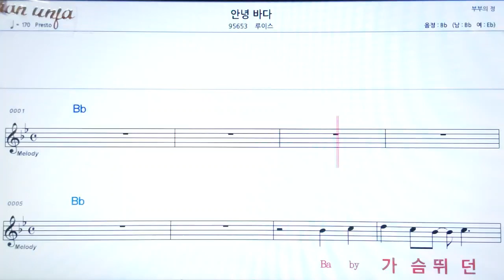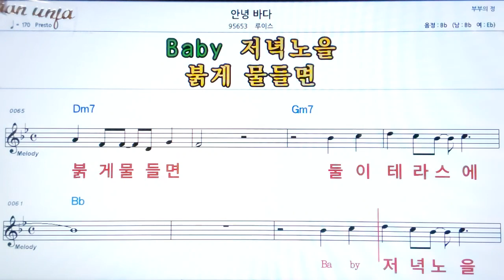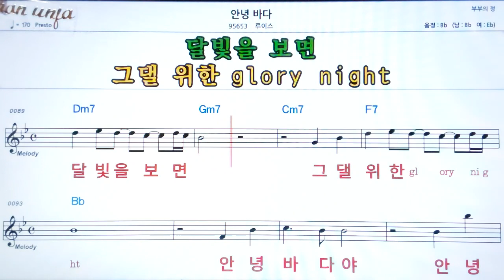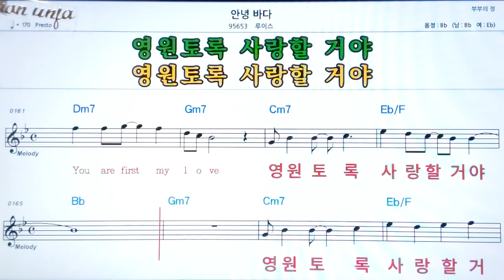안녕바다/루이스👍악보, 노래,기타 코드,가사,Karaoke*가라오케 반주